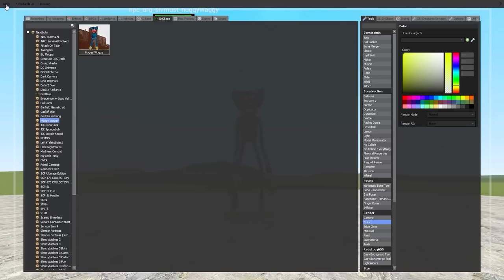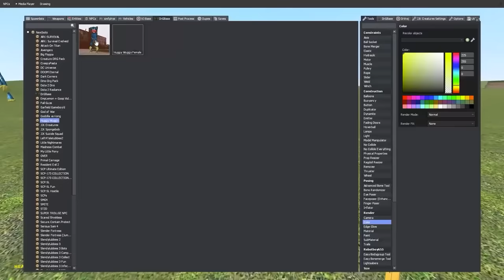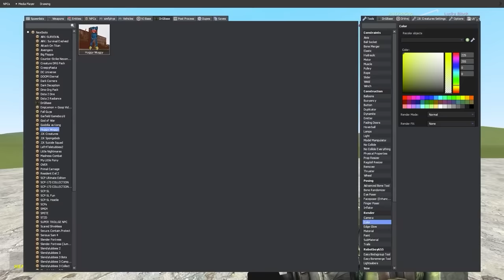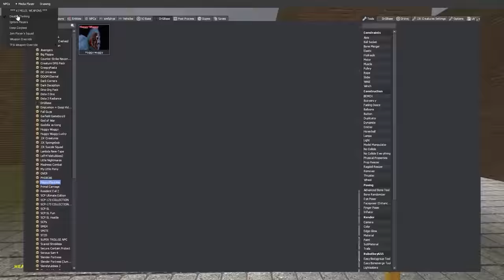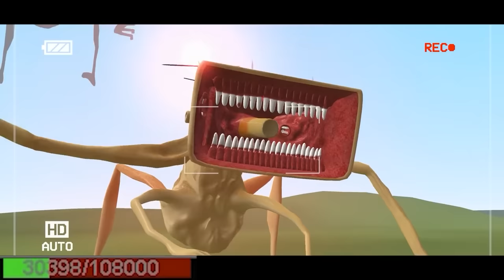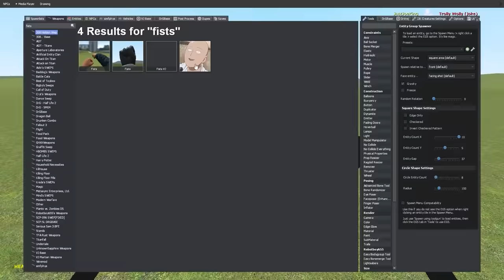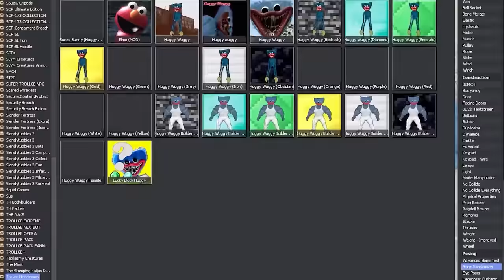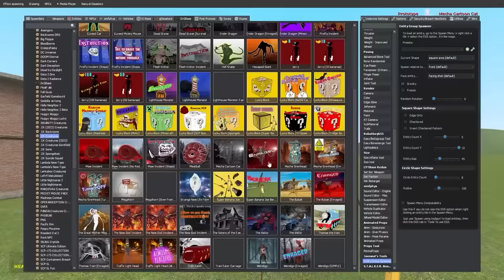Huggy Wuggy - The Movie in Garry's Mod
JustJoeKing presents the ultimate Huggy Wuggy Movie in Gmod!